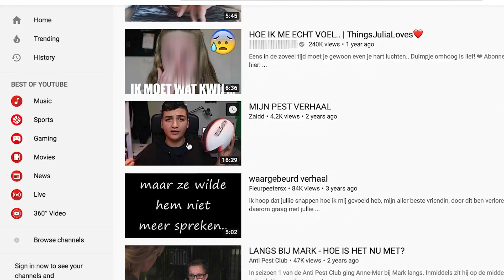pestverhaal [trailer] - met lesmateriaal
Aan de slag met deze film en les in de klas?

Bekijk de hele filmselectie voor de Week van de Mediawijsheid op

De film is geschikt voor groep 7 en 8 van het primair onderwijs, leerjaar 1 t/m 6 van het voortgezet onderwijs en leerjaar 1 en 2 van het mbo.

Korte documentaire waarin een gepest meisje haar lotgenoten op internet spreekt en hierdoor troost en kracht vindt.

Soms zien we de pestverhalen van lotgenoten op YouTube die Rosalie bekijkt, soms zien we haar reactie op die soms heftige verhalen. De laatste tijd durft Rosalie internet steeds meer te gebruiken om contact te maken met mensen die dezelfde nare ervaringen hebben als zij. Ze skypet zelfs met een paar van hen. Het geeft haar troost en kracht. Omdat de haatberichten ook via Facebook en Instagram haar leven binnendringen, voelde ze zich op een bepaald moment nergens meer veilig. Maar misschien kan de digitale wereld haar ook iets positiefs brengen. De hele film speelt zich binnen de vier muren van haar slaapkamer af. Zal ze zich daar langzaam weer veilig voelen?